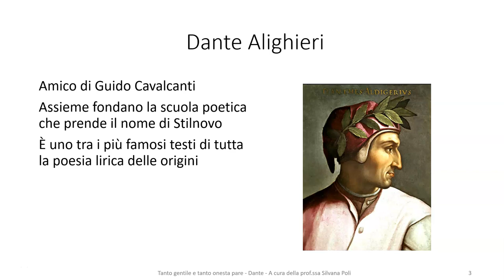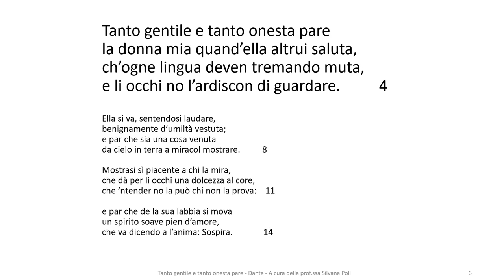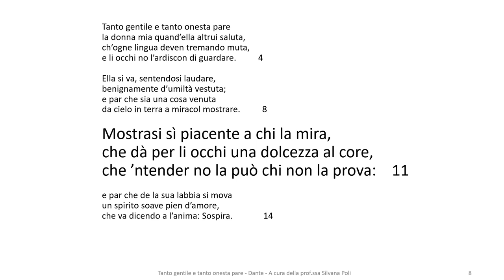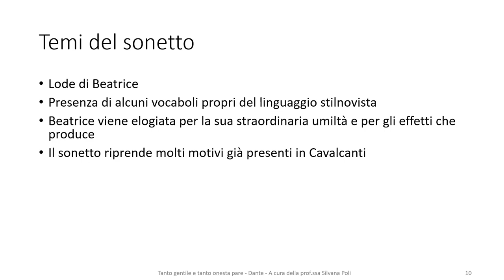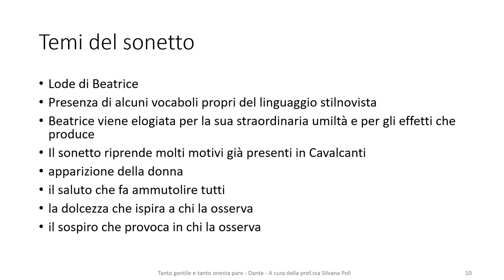Tanto gentile e tanto onesta pare di Dante Alighieri - Testi della letteratura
Il questo video potrai comprendere la poesia Tanto gentile e tanto onesta pare di Dante Alighieri. Il sonetto è inserito nel XXIV capitolo della Vita nova, opera giovanile dantesca dedicata all'amore per Beatrice Portinari, donna amata da Dante. Il sonetto appartiene alla tradizione dello Stilnovo.

In questo canale avrai la possibilità di conoscere e capire i più importanti testi della letteratura italiana e alcuni testi delle letterature straniere.